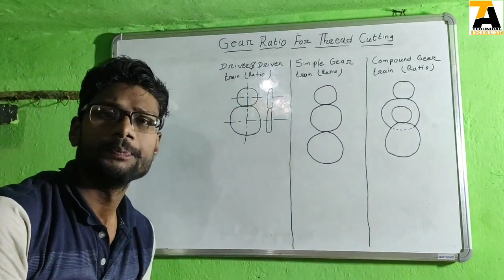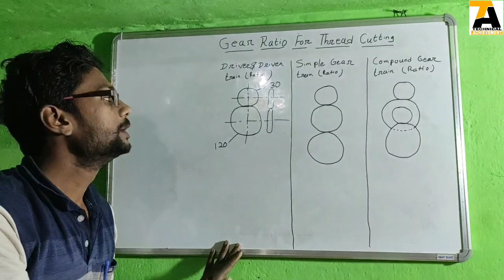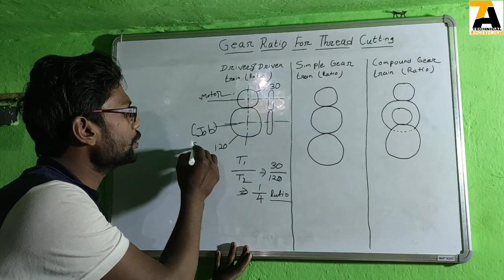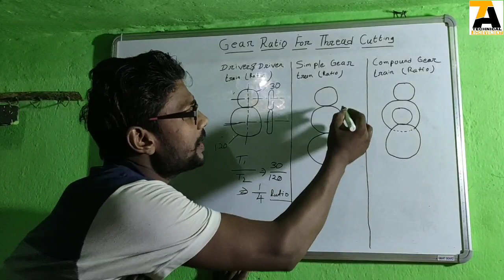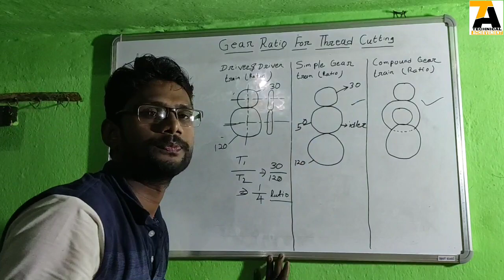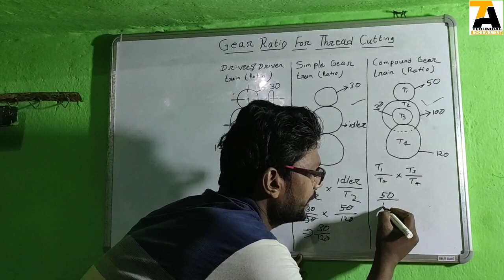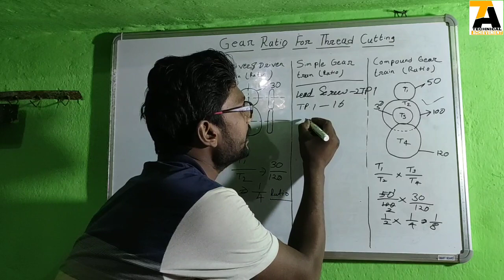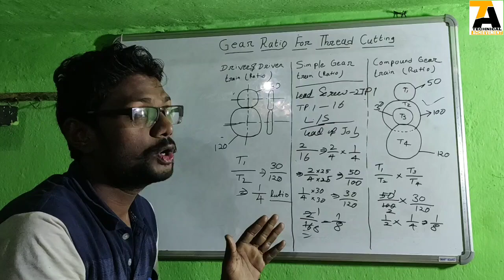How to Calculate Gear Ratio For Thread Cutting On Lathe Machine | Simple Gear Train | Compound Gear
How to Calculate GearRatio For Thread Cutting On LatheMachine

Hello Everyone
My Self Kanhaiya Vishwakarma

Aap mujhse social app k zariye bhi jud sakte hai.

About channel-:
Friends mere is youtube channel me apko technical education knowledge milegi. Jaise ki lathe machine ki jaankari, Turner first machinist ITI diploma ki MCQ hamesha milta rahega. Live practical dekhne ka mouka. ITI ka study material or bhi bahot kuchh.